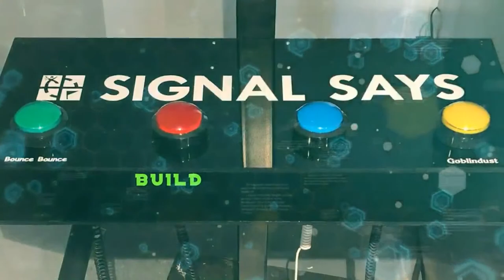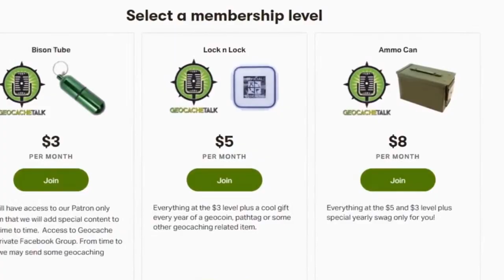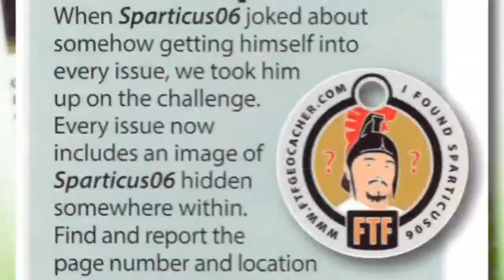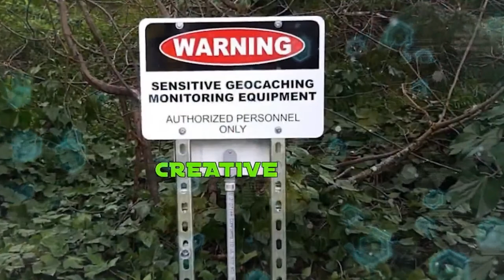Gadget Talk - How to Make Plastic Look Like Stone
In this episode Chad and Derek and going to show you how to take a plastic object and make it look like stone.

Airbrush kit

Airbrush Paint

Airbrush cleaning Pot

Airbrush Thinner

Airbrush Cleaner

Dremel tip kit

Dremel Quick change tip

Dremel tool

gadgetalk creativecache gadgetcache A gadget cache is one which is easy to spot but involves some sort of field puzzle to open the cache.